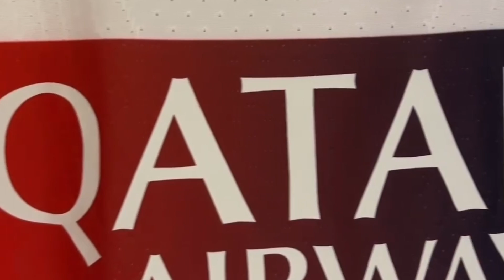이강인의 리그1 데뷔골, PSG 팬들 열광!